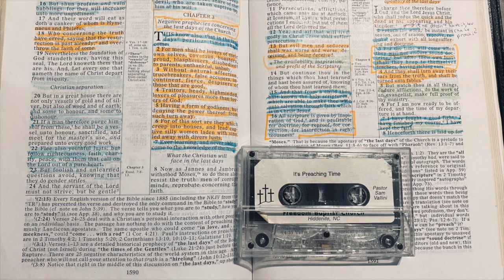Sam Vallini - ITS PREACHING TIME!! (ON FIRE PREACHING)